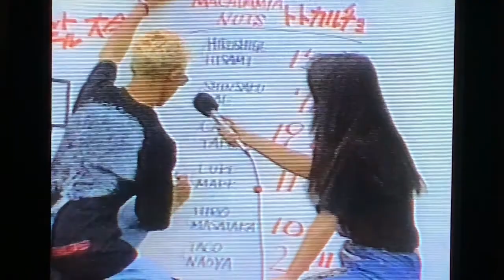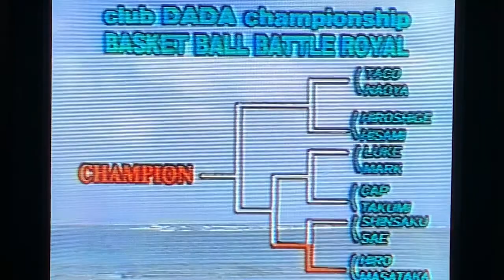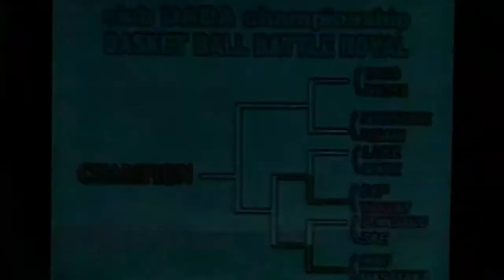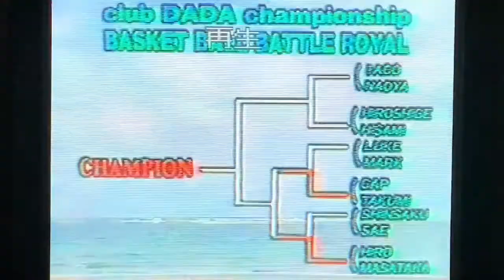Club DADA NO8（クラブダダ、ZOO Dancers）ZOOインハワイ、４月から全国ツアーが始まる前、ZOOの様子！1992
Club DADA NO8（クラブダダ、ZOO Dancers）ZOOインハワイ、４月から全国ツアーが始まる前、ZOOの様子！1993
30年前のバブルの時代、伝説のダンス番組が始まりました。
その番組は、DADA（ダダ）です。
DADA L.M.D は、CLUB DADA（クラブダダ）と番組名称が変わり、ZOO（ズー）のメジャーデビューで、来場者の規模もより多くなりました。
当時の若者にブラックというダンス、今のストリートダンスの基盤ともいうべき、ムーブメントを伝え、全国的に発信され、今、現在のダンス文化に多大な影響を与えた伝説の番組です。
このチャンネルは、ストリートダンス（street dance)のamazig move（凄い動き）及び、ストリートダンスの歴史（street dance history)にフォーカスした、まとめチャンネルです。
皆様に、元気、勇気、希望を与える様に頑張ります。
street-kein